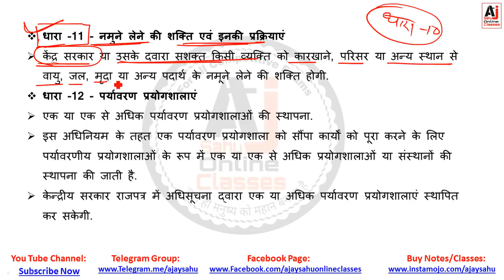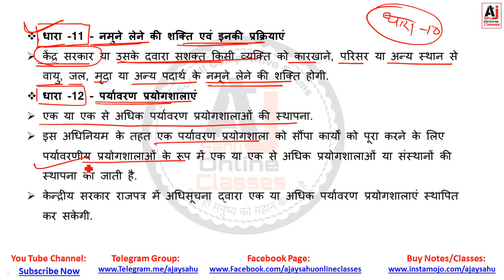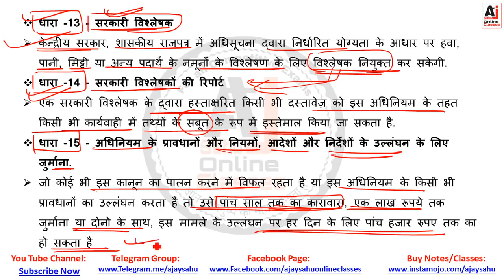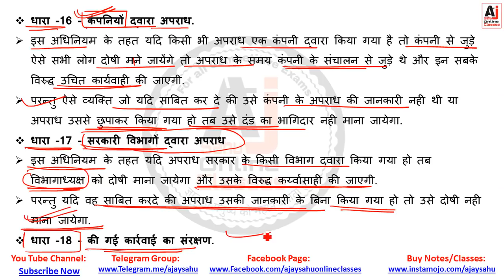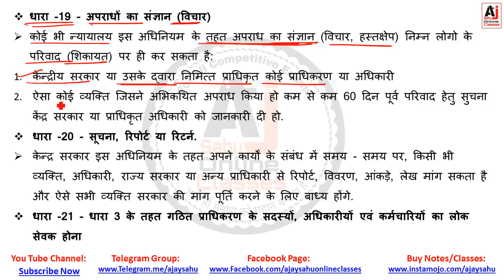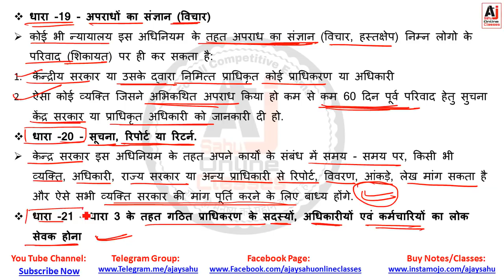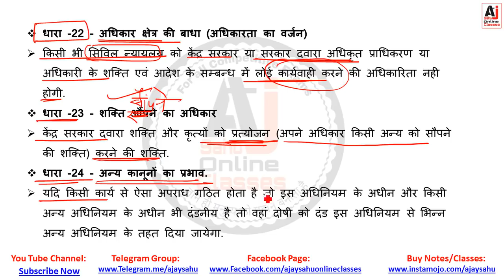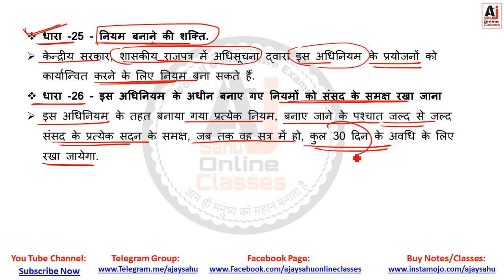पर्यावरण संरक्षण अधिनियम 1982 ||Part 2|| The Environment Protection Act, 1986